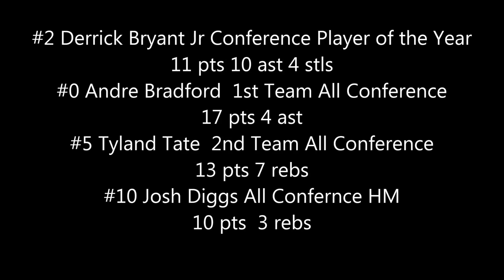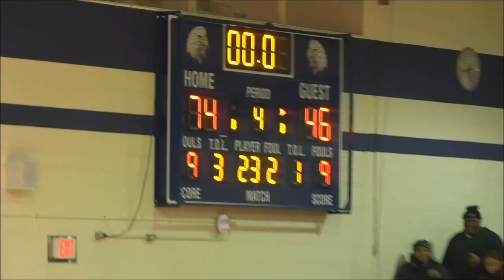Chandler Park Academy 2018-19 Boys BBall 2nd Half season highlights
Highlights from the 2nd half of the season. 18-0 Michigan Charter League Champs and headed to the district championship on friday. Derrick Bryant Jr (Conf Player of the Year), Andre Bradford (1st team All Conference), Tyland Tate (2nd team All Conference, Josh Diggs (All Conf HM)